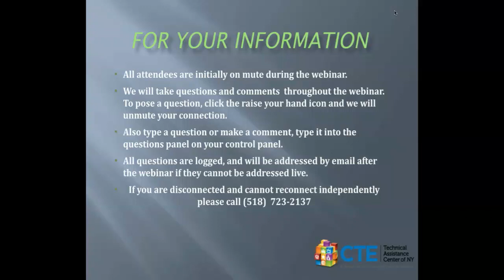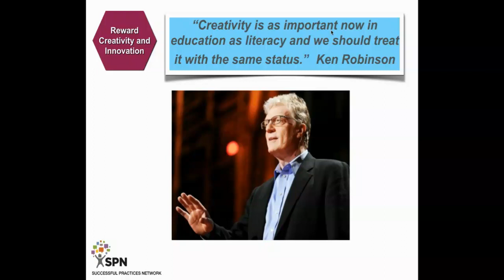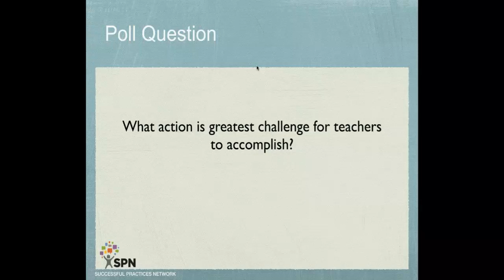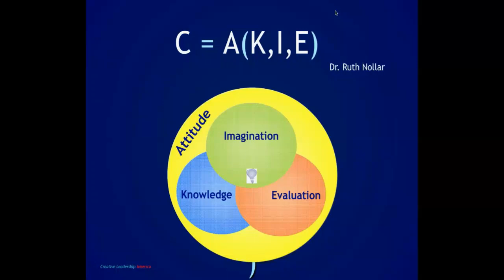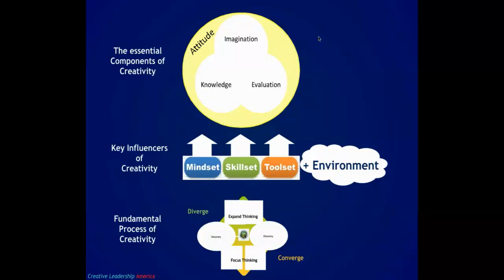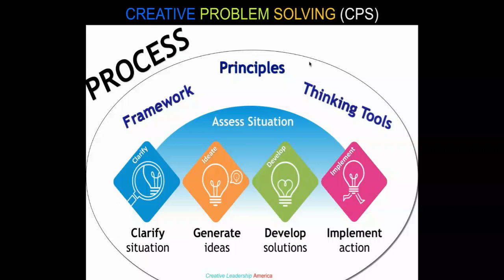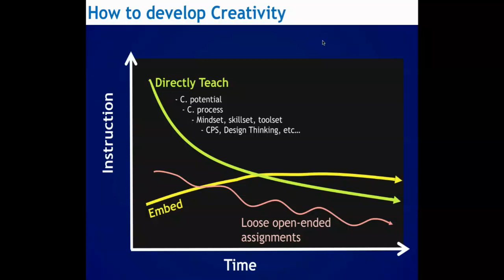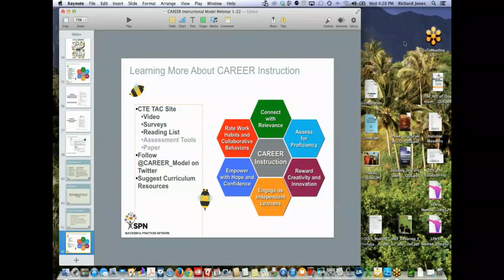CAREER Instructional Model Element #3, Reward Creativity and Innovation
The CAREER Instructional Model is based on the assumption that career readiness is not exclusively a specific curriculum, but results from how teachers facilitate student-centered learning to increase engagement, develop personal skills, and foster creativity.
Details:
This webinar focuses on the element, Reward Creativity and Innovation of the CAREER Instructional Model. Future employees cite creativity and innovation as the most important job skill. Creativity does not come from a separate curriculum but from teachers who design student work that provides opportunities to take risks in learning, display talents, and engage in creative work. Participants will view a short video-cast presentation prior to each webinar. Each webinar will offer dialog among the facilitator, current practitioners, and participants.

Subsequent webinars on January 28, and February 6 and 11 will address other key elements in the model.